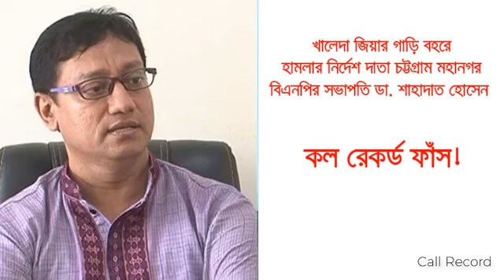খালেদা জিয়ার বহরে হামলার নির্দেশ দাতা খোদ বিএনপির নেতা | 2018 | BY: Joy 71 BD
কক্সবাজারের উখিয়ায় রোহিঙ্গাদের মাঝে ত্রাণ দিতে যাওয়ার পথে কয়েকটি জায়গায় বিএনপি চেয়ারপারসন বেগম খালেদা জিয়ার গাড়িবহরে হামলা করা হয়েছে বলে অভিযোগ করেছেন দলটির সিনিয়র যুগ্মমহাসচিব রুহুল কবির রিজভী।
আজ শনিবার বিকেলে বিএনপির কেন্দ্রীয় কার্যালয়ে এক সংবাদ সম্মেলনে তিনি এ অভিযোগ করে বলেন, আমাদের ধারণা ছিল এ ধরনের ত্রাণের কাজে সরকারের শুভ বুদ্ধির উদয় হয়ে সহযোগিতা করবে। আমরা যথারীতি যেসব এলাকা দিয়ে বেগম খালেদা জিয়া যাবেন সেসব জেলার স্থানীয় প্রশাসনকেও অবহিত করেছিলাম। তারপরও আমরা দেখেছি কয়েকটি জায়গায় বিএনপির চেয়ারপারসনের গাড়ি বহরে হামলা করা হয়েছে।
রিজভী বলেন, আমরা মনে করি দীর্ঘদিন পর আমাদের দলে চেয়ারপারসন একটি মানবিক কাজের জন্য কক্সবাজারের উদ্দেশে রওয়ানা হয়েছেন। বিভিন্ন স্থানে আমাদের দলের হাজার হাজার নেতাকর্মী তাকে স্বাগত জানানোর জন্য জড়ো হয়েছেন। জনতার ঢল নেমেছে সড়কগুলোতে। কিন্তু জনতার এই ঢল দেখেই সরকারের মাথা খারাপ হয়েছে। তারা আবোল তাবোল বকছে।
তিনি অবিলম্বে বেগম জিয়ার গাড়িবহরে হামলার তীব্র নিন্দা ও প্রতিবাদ জানান এবং সংশ্লিষ্ট প্রশাসনকে নিরাপত্তা দেয়ার আহবান জানান।
সংবাদ সম্মেলনে দলের সহদফতর সম্পাদক মুনির হোসেন, তাইফুল ইসলাম টিপু, সহপ্রচার সম্পাদক আসাদুল করিম শাহীন, কেন্দ্রীয় নেতা জেড মোর্তুজা চৌধুরী তুলা, আব্দুল খালেক, জাসাস নেতা সিরাজুল ইসলাম খান, যুবদল দল নেতা গিয়াস উদ্দিন মামুন প্রমুখ উপস্থিত ছিলেন।